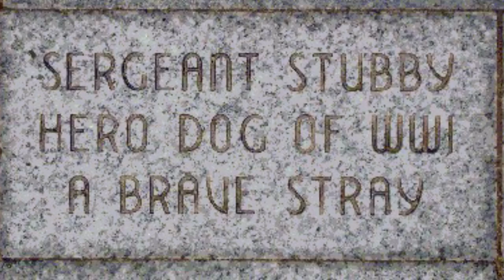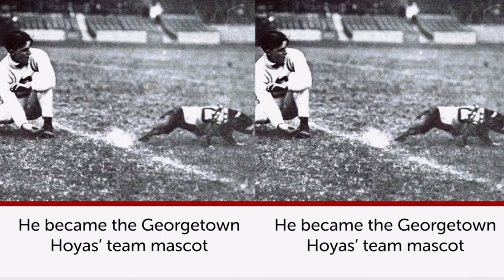Stubby Se Sèlman Chen Nan Mond Lan Ki Te Sèjan / HOT NEWS SHOW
Stubby se chen lagè ki pi dekore nan Premye Gè Mondyal la. Li se sèlman chen nan mond lan ki te   sèjan. Stubby te patisipe nan 17 batay, 4 ofansif, e se konsa li te vin tounen yon reyèl ewo nasyonal. Nan videyo Hot News Show sa nap esplike w kijan Stubby te antre nan lame e kijan li te vinn sèjan. Abone ak paj la pou ka konn tout aktyalie yo

Credit :
BROTHER’S ENTERTAINMENT

Directed by:
ALSON SAINT JUSTE